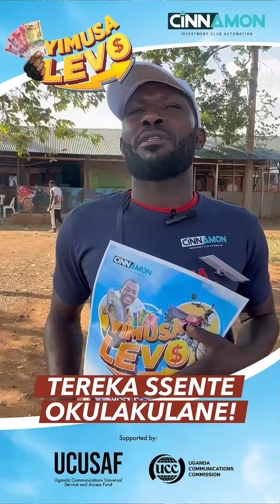YimusaLevo campaign Season one (4)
We bring you the YimusaLevo campaign Season Changing the narative of FinancialLiteracy FinancialInclusion using Music Dance and Drama Creative. Thank u @UCC_Official